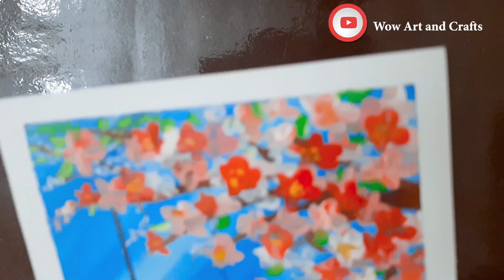One hour painting for kids entertainment and kids fun drawing ( drawing for kids)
In this video we can learn and make the kids entertainment for one hour with kids drawing fun activity and kids painting its like a kids art class.